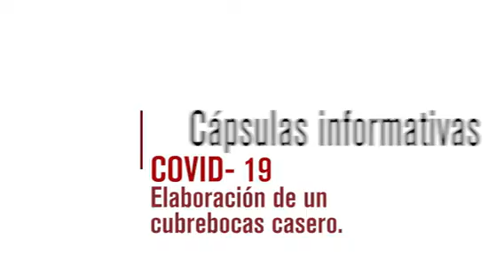Cápsula Informativa / COVID - 19 / Elaboración de un Cubrebocas Casero.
Elaboración de un Cubrebocas Casero.